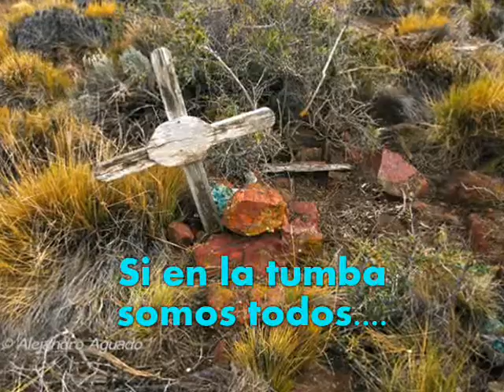PARA QUE VANIDAD * RAUL BERNALDI * SUPER EXITO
PARA QUE VANIDAD...OTRO DE LOS GRANDES EXITOS DE * RAUL BERNALDI *  QUE LO INTERPRETA CON TODO SU SENTIMIENTO Y NOSTALGIA...Y TIENE UN MENSAJE MUY LINDO QUE NOS INVITA A APRECIAR A NUESTROS SERES QUERIDOS...ES EN VIDA...Y ES PARA TODOS SUS INNUMERABLES SEGUIDORES...LETRA Y MUSICA ... JOSE RAUL TALAGA BERNAL...